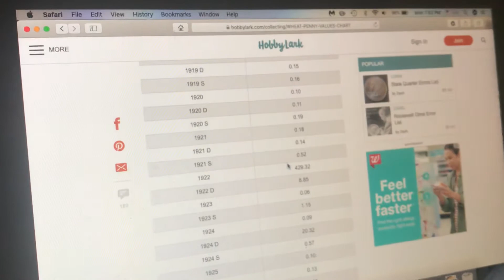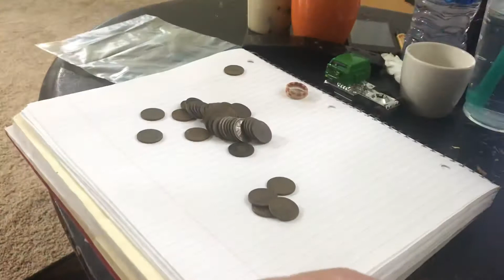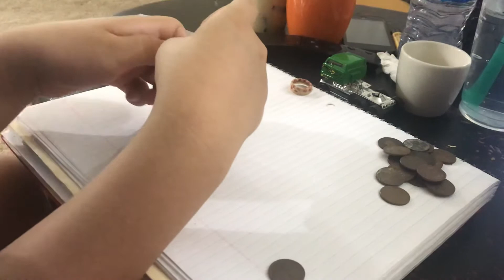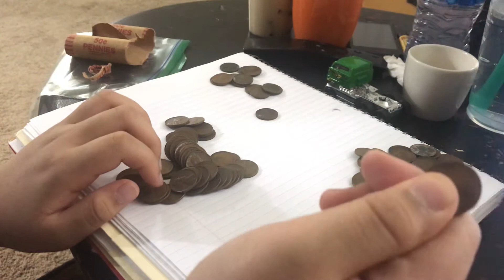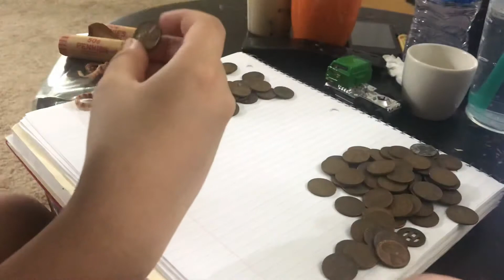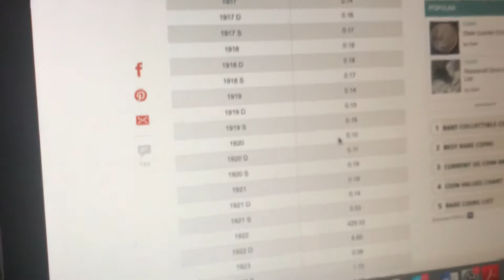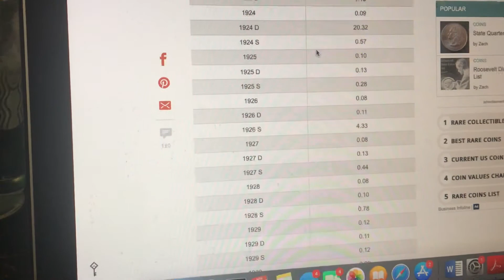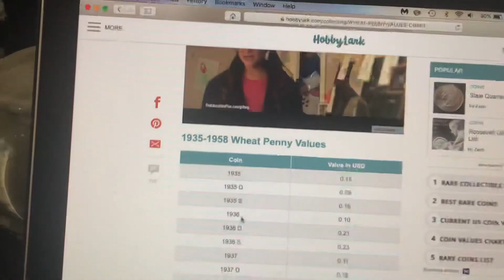Collectible 1909-1934 Wheat Pennies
Counting Wheat Pennies and Determine Their Value